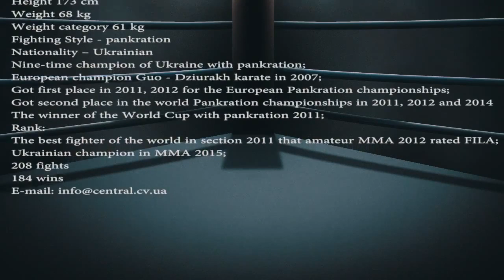Alexander Doskalchuk Highlights